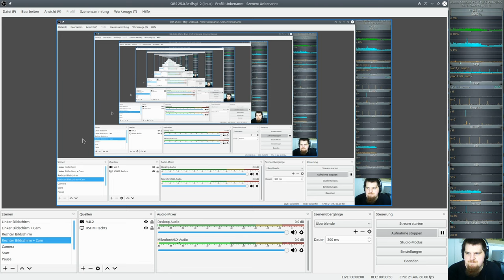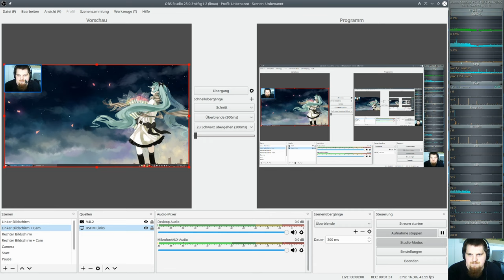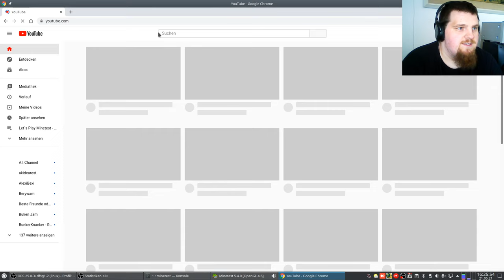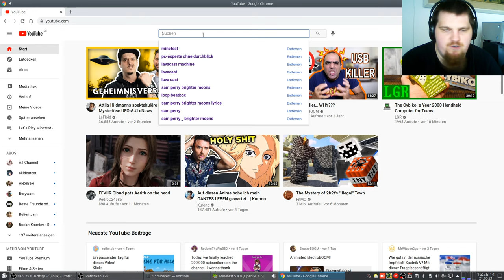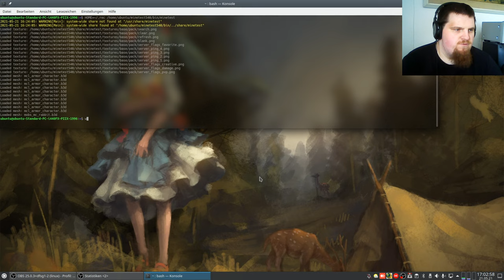LetsPlay MineClone2 ( Minecraft orientiertes Spiel ) #03